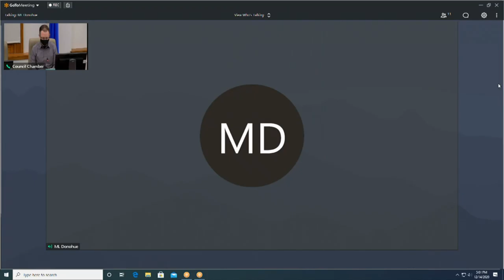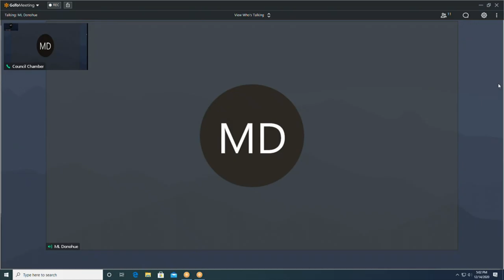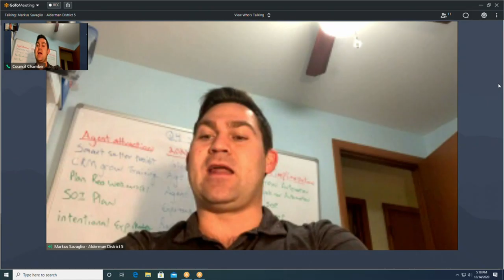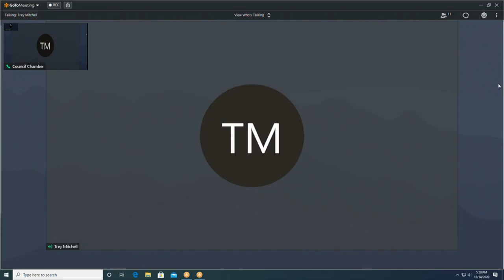FP 12142020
CITY HALL
COUNCIL CHAMBERS
828 CENTER AVENUE
SHEBOYGAN, WISCONSIN